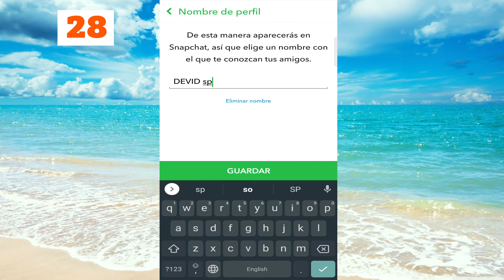como cambiar los nombres de snapchat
en este video te mostrare
Cómo cambiar el nombre de usuario en Snapchat, Cómo, Cambiar el nombre para mostrar en Snapchat, información sobre cómo cambiar el nombre de usuario en Snapchat